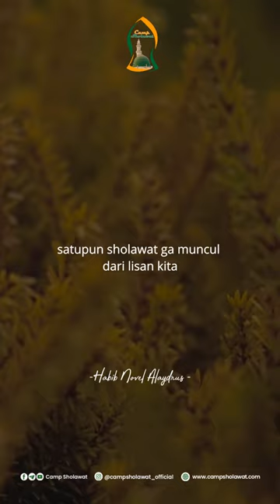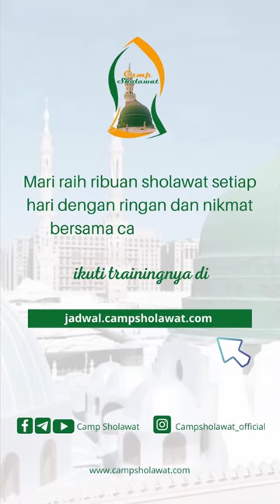Semangat Ngajak Orang Sholawat - Habib Novel Alaydrus